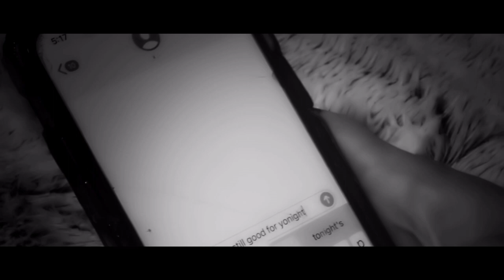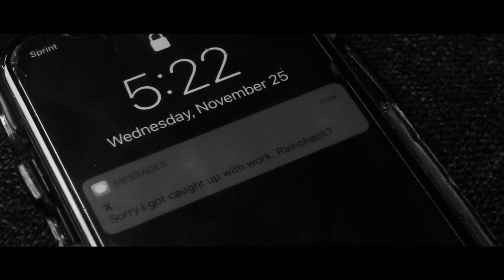Sam Wild _ Keep On Running